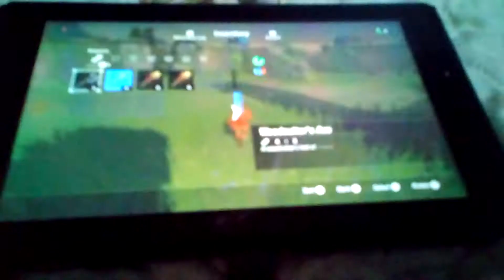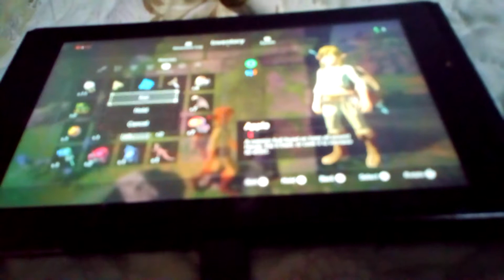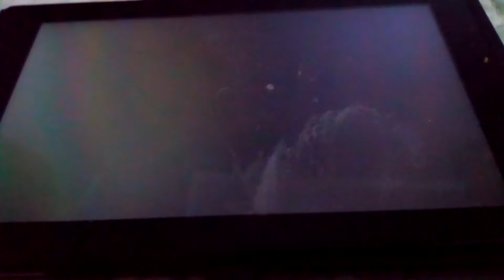Ep 1 legend of zelda breath of the wild